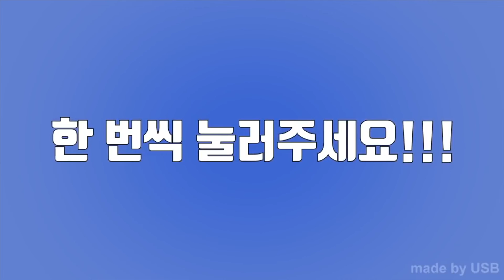스노우 보드 타려다 돈이 없어서 돈 안내고 타다 ㅋㅋ